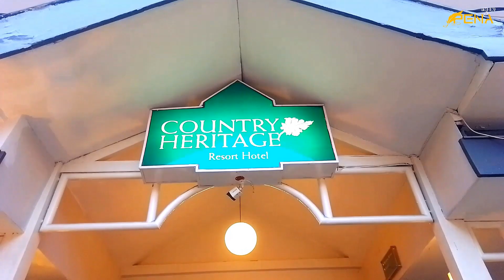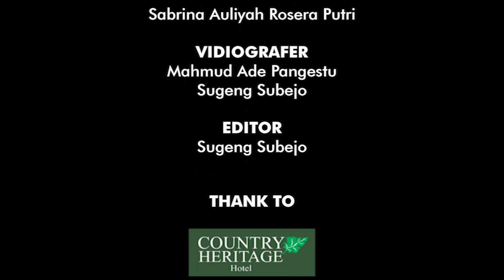NGABUBURIT IN COUNTRY HERITAGE RESORT HOTEL | CINEMATIC VIDEO | SURABAYA TRAVELLING | 29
* COUNTRY HERITAGE RESORT HOTEL *

   Selamat datang di Country Heritage Resort Hotel! Sebagai "rumah" Anda di Surabaya, hotel dengan fasilitas yang akan menyempurnakan masa menginap Anda.

ngabuburit saat ramadhan di heritage hotel sangat nyaman menyenangkan,pelayanannya sangat sangat ramah dan profesional.

Berdekatan dengan beberapa tempat terkenal di Surabaya, seperti Patung Sura dan Buaya (3,5 km) dan Kebun Bibit Wonorejo (3,8 km), Country Heritage Resort Hotel adalah destinasi yang sangat baik untuk turis.

Wi-fi gratis ditawarkan untuk para tamu, dan kamar di Country Heritage Resort Hotel memiliki penyejuk udara, kulkas, dan meja.

Selama Anda menginap, gunakan fasilitas yang ditawarkan, seperti resepsionis 24 jam, layanan kamar, dan layanan concierge. Tamu Country Heritage Resort Hotel juga dapat menikmati kolam renang dan sarapan di properti. Untuk tamu yang mengemudi, parkir gratis tersedia.

Saat berkunjung, jangan lupa untuk mampir ke restoran populer di Surabaya yang menyajikan kepiting seperti Layar Seafood, Terminal Live Seafood, dan Istana Berkat, semua berdekatan dengan Country Heritage Resort Hotel.

Selama berkunjung, jangan lupa untuk melihat tempat menarik yang populer seperti Tugu Pahlawan (2,0 km), Vihara Sanggar Agung (0,3 km), dan Taman Flora (1,1 km), karena jaraknya berdekatan dengan hotel.

Country Heritage Resort Hotel menampilkan yang terbaik dari Surabaya dalam genggaman tangan anda, membuat masa menginap anda semakin sempurna.

Video Link:

 • Amidst - Drive (V...
Contact Person Tim Creative
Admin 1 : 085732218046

video hiburan yang dikemas untuk
memanjakan penonton youtube